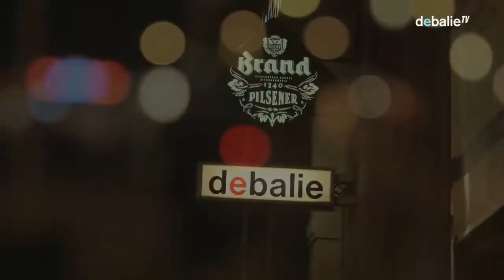The Jewish Avant-Garde in Hungary: With Agnes Heller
Nationalism and anti-Semitism in Central Europe from the 20th century until today. -

 When we look at present-day Europe, we notice that antisemitism and anti-intellectualism are far from gone. What is connection between nationalism, antisemitism, conservatism and anti-intellectualism and how do antisemitism and anti-intellectualism come to rise? We will discuss these questions with famous philosopher Ágnes Heller, sociologist András Kovács and historian Ferenc Laczó and ask what happened to the ideals of 1989.

In the 20th century, Europe was plagued by nationalism, war, and growing antisemitism. But before that, the artistic and intellectual life in Hungary flourished. Jewish artists experimented with different styles, like French Fauvism and Cubism, Italian Futurism, German Expressionism, and Soviet cinema and Constructivism. In the ’20s they faced rising antisemitism. Jöel Cahen, former director of The Jewish Historical Museum, who co-curated the exhibition From Fauvism to Surrealism: Jewish Avant-Garde Artists from Hungary, will take us back to this period and give an introduction about artistic life in Hungary back then. What was life like for the artists and how did this change before and during the Second World War?

After this we will have a look at present-day Europe. With Ágnes Heller, one of the most important philosophers of the 20th century, András Kovács, professor at the Nationalism Studies and Jewish Studies Program at the Central European University and Ferenc Laczó, assistant professor in European History at Maastricht University, we will discuss how antisemitism and anti-intellectualism rise and take a look at the past, the present and the future.

Ágnes Heller is one of the important philosophers of the 20th century. She studied philosophy under György Lukács and was part of the Budapest School around him. From 1986 she holds the position of Hannah Arendt Professor of Philosophy in the Graduate Studies Program at the New School for Social Research in New York. She recently moved back to Budapest, where she is professor emeritus at Budapest’s esteemed Eotvos Lorand University. Heller wrote many books, a.o. The Time is Out of Joint (2002) and The Immortal Comedy (2005).

András Kovács is professor at the Nationalism Studies and Jewish Studies Program at the Central European University. His research interests include minority identities, prejudice, antisemitism, and sociology of post-Holocaust Jewry. In the last years Professor Kovács has carried out empirical research on antisemitism in post-Communist Hungary, on Jewish identity in Hungary and on national identity and European integration.

Ferenc Laczó is assistant professor in history at Maastricht University. His main research interests lie in political and intellectual history, modern and contemporary European history with a special focus on Central and Eastern Europe in the twentieth century, Jewish history and the history of the Holocaust, and questions of history and memory. In 2016 he published Hungarian Jews in the Age of Genocide. An Intellectual History, 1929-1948 (Leiden: Brill, 2016).

Moderator: Lennart Booij
Starting point for this program is the exhibition From Fauvism to Surrealism: Jewish Avant-Garde Artists from Hungary, that presents the innovative paintings of Jewish Hungarian artists from the first half of the 20th century. On show at the Jewish Historical Museum until the 24th of September.

This program is a cooperation between the Jewish Historical Museum and De Balie.
The program is supported by the Embassy of Hungary.

Language: English

N E D E R L A N D S :

Als we naar het huidige Europa kijken, dan zien we dat antisemitisme en anti-intellectualisme nog altijd aanwezig zijn. Wat is de relatie tussen nationalisme, antisemitisme, conservatisme en anti-intellectualisme en hoe ontstaan antisemitisme en anti-intellectualisme? Met de beroemde filosoof Ágnes Heller, socioloog Ándras Kovács en historicus Ferenc Laczó gaan we in gesprek over het antwoord op deze vragen en bespreken we wat er gebeurde met de idealen van 1989.